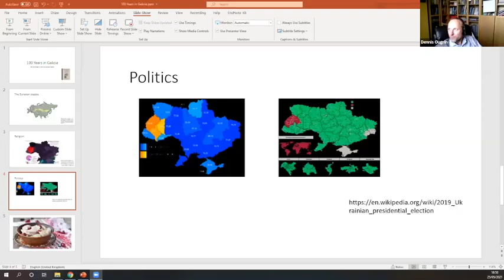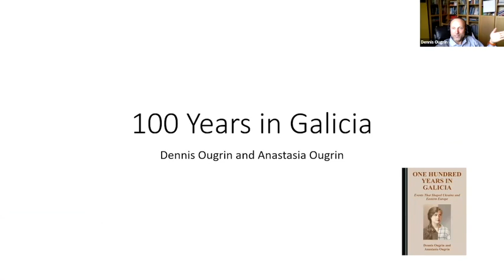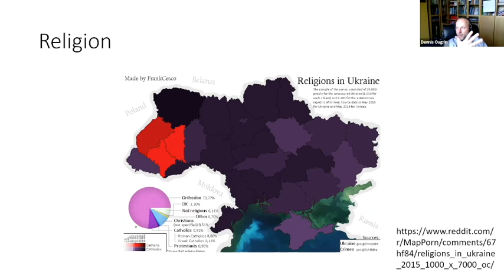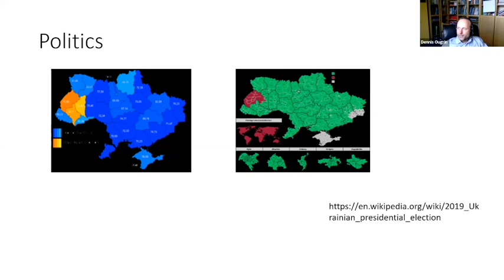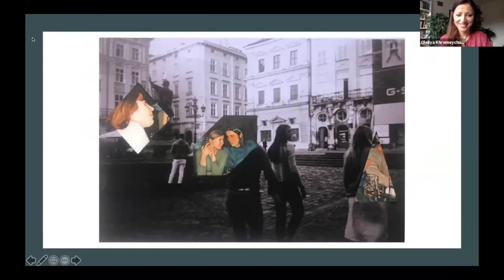Recovering family histories between Ukraine, Belarus, Poland and the UK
This webinar discusses artistic projects that have traced powerful family histories, and expressed them through film, theatre and literature.

25 May 2021

Speakers:  Matthew Zajac, Dennis Ougri, Michael Daniel Sagatis
Moderator: Olesya Khromeychuk